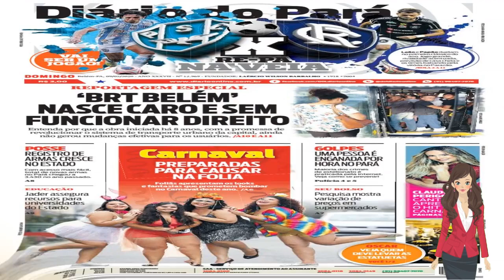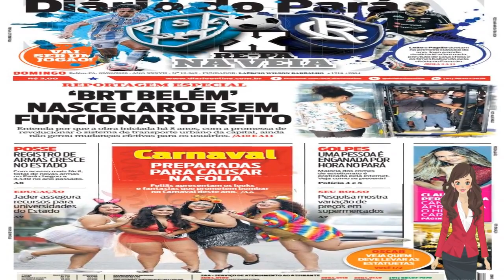🔴 CRIANÇA DE 1 ANO E MULHER DE 38 ANOS MORREM COM SUSPEITA DE DENGUE EM 24 HORAS NA CIDADE DE TERES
A confirmação da doença é feita através de teste sorológico, mas os insumos distribuídos pelo Ministério da Saúde estão em falta no mercado.

Criança de 1 ano e mulher de 38 anos morrem com suspeita de dengue em 24 horas na cidade de Teresina

Acessado em: 20 de abril de 2022 às 08:16